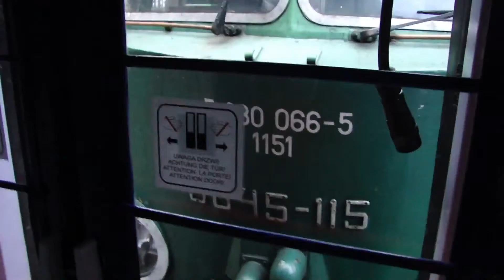SU45-115 z TLK Pojezierze/Rozewie z okna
TLK Pojezierze/Rozewie  trasa  Warszawa-Tczew-Wrocław